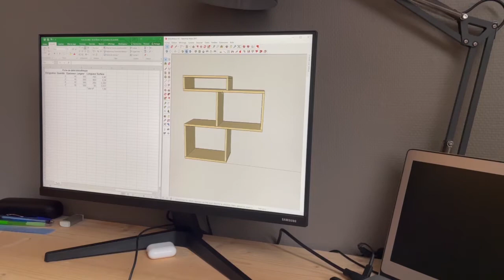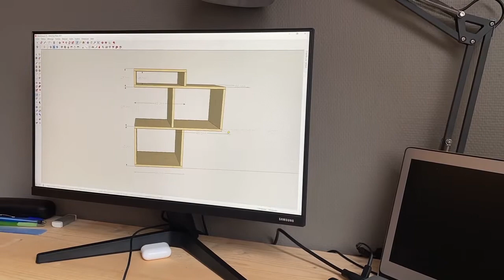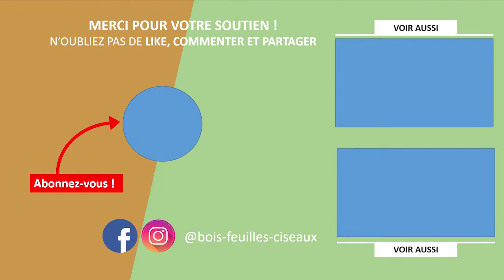DIY : Comment créer une bibliothèque avec des palettes ?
Dans cette vidéo vous découvrirez comment j'ai réalisé ma mini bibliothèque sur mesure à l'aide de planches de palette ! Vous pouvez reprendre le même principe pour faire des étagères ou une plus grande bibliothèque 😉!

▬▬▬▬▬▬▬▬▬▬▬ LIENS DE LA VIDÉOS  ▬▬▬▬▬▬▬▬▬▬▬

Bois Feuilles Ciseaux
Kévin et Thomas